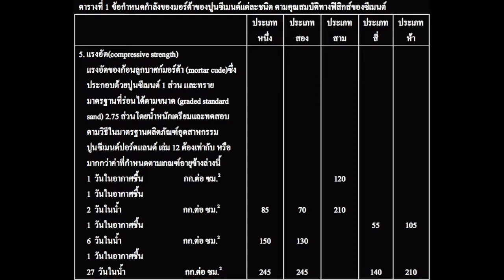Compressive Strength of Mortar (ASTM C109)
การทดสอบกำลังอัดด้วยรูปแบบมอร์ต้า 5x5x5 ซม.
VDO By Tub Tab